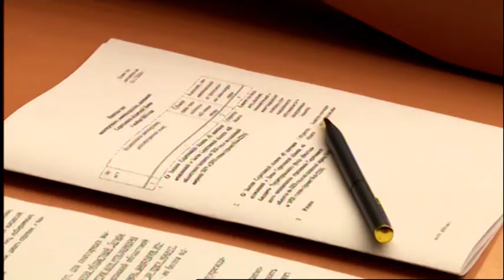На проектирование онкологического центра в Саратове направят 44 миллиона рублей